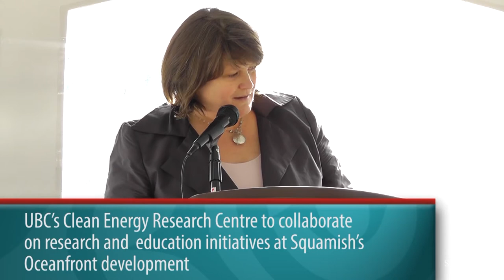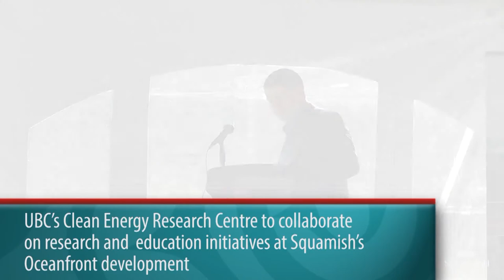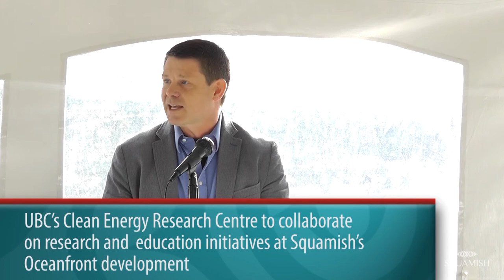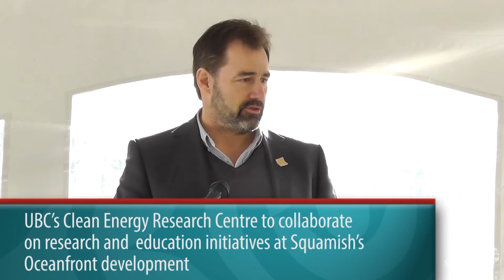Squamish UBC Clean Energy Research Centre announcement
University of British Columbia’s Clean Energy Research Centre to collaborate on research and education initiatives at Squamish’s Oceanfront development: